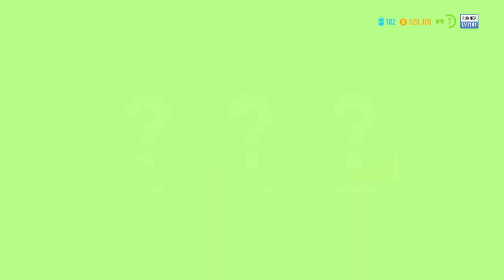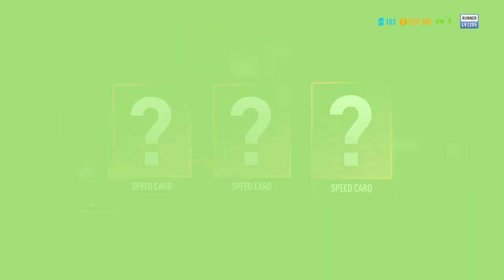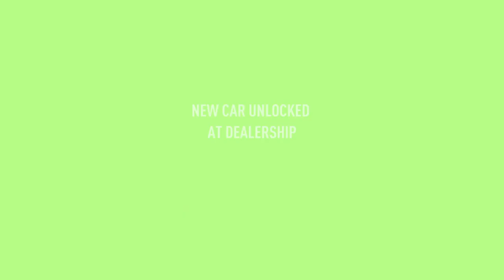Need for Speed™ Payback Part 4